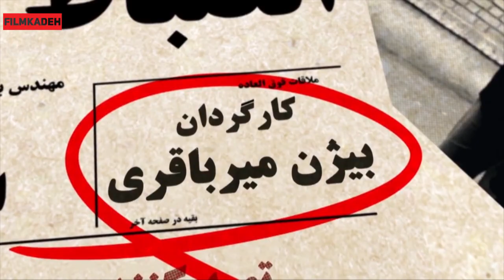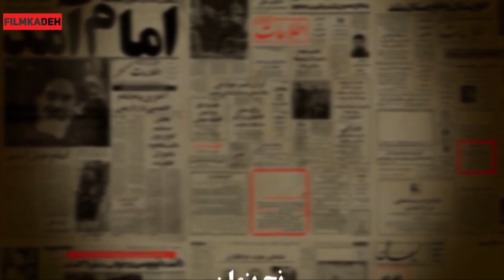سریال رنج پنهان - قسمت 17 | Serial Ranje Penhan - Part 17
خلاصه داستان سریال رنج پنهان:
این سریال قصه جوانی به نام یوسف در دهه پنجاه را روایت میکند که به دلایلی دچار درگیری های مسلحانه میشود.
بازیگران سریال قدیمی رنج پنهان:
بهنام تشکر، قطب الدین صادقی، کاوه خداشناس، اتابک نادری، سمیرا حسینی، کریم امینی، فرشید زارعی فرد، علی غلامی، مهدی سقا، آزاده سدیری

کارگردان سریال ایرانی رنج پنهان: بیژن میرباقری
نویسنده سریال فارسی رنج پنهان: حسین تراب نژاد، مهدی حمزه
تهیه کننده سریال اجتماعی رنج پنهان: رضا جودی

ژانر: تاریخی، اجتماعی
This series tells the story of a young man named Youssef in the fifties, who for some reason gets into armed conflicts.
Serial Ranje Penhan - Part 17

Cast:
Behnam Tashakor, Ghotbeddin Sadeghi, Kaveh Khodashenas, Atabak Naderi, Samira Hosseini, Karim Amini, Farshid Zarei Fard, Ali Gholami, Mehdi Sagha, Azadeh Sadiri.

Director: Bijan Mirbagheri
Author: Hossein Torabnejad, Mehdi Hamzeh
Producer: Reza Joodi

Release:2017
Genre: Historical, Social